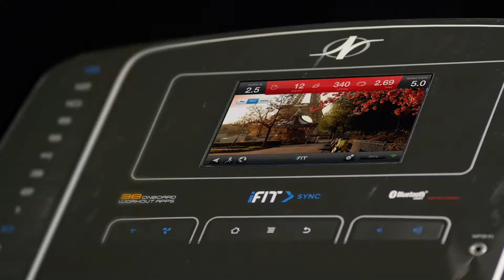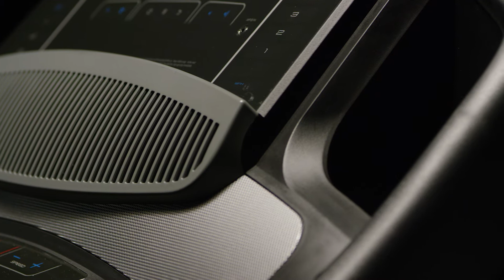NordicTrack NEW Commercial 1750 Folding Treadmill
The NordicTrack New Commercial 1750 Folding Treadmill has all the features you need for an effective cardio training experience. Featuring Flex™ Cushioning for a comfortable run, 22km/h top speed and 38 pre-set workouts, the 1750 is the perfect addition to any gym.